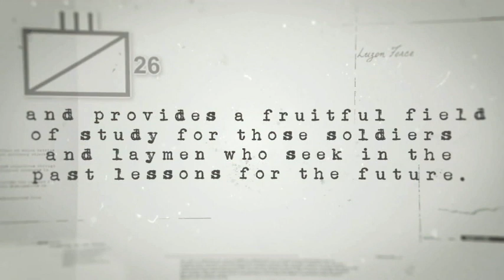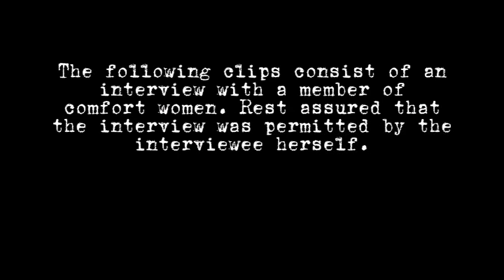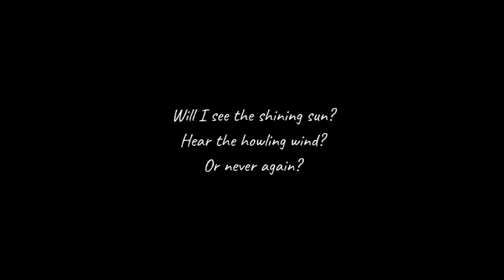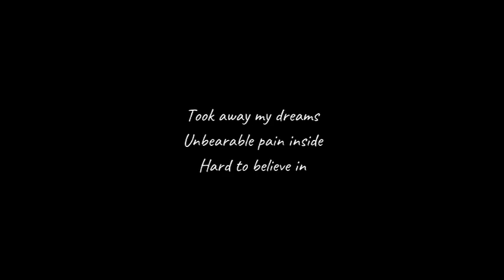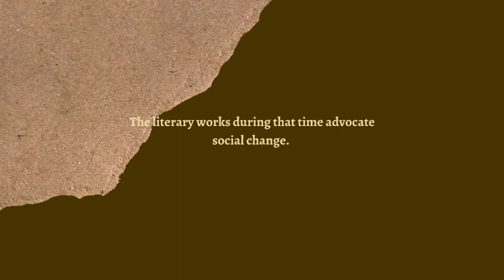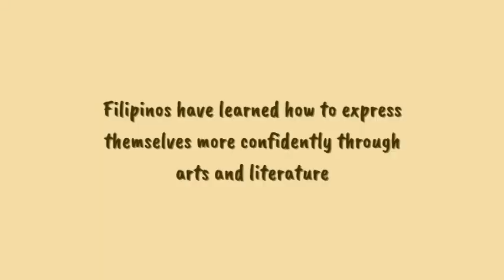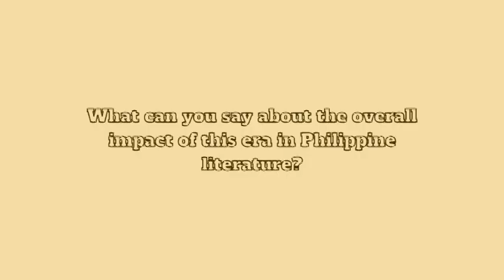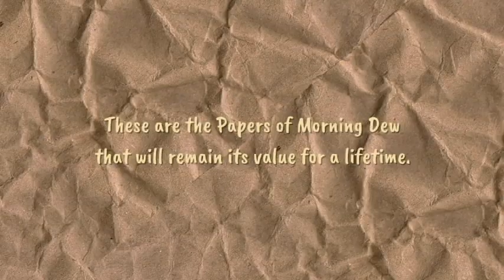Japanese Colonial Literary Period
PERIODS IN THE LITERARY HISTORY OF THE PHILIPPINES
(Post-War Era)

The last to invade our country was the Japanese. They introduced short poems which are called Haiku and Tanaga.